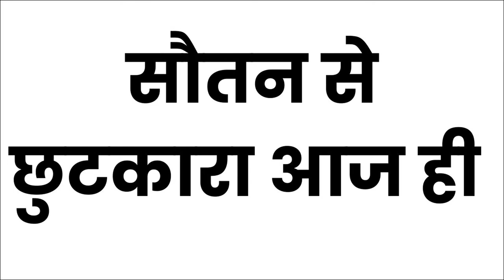लिंग पर यह सात बार घुमाकर खा लो प्यार का फ़ोन आएगा उसी वक्त